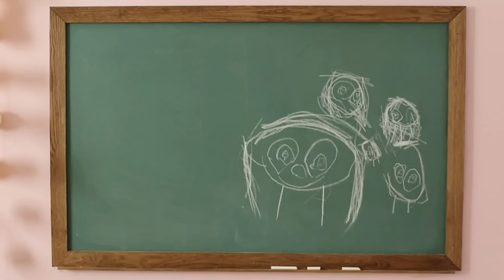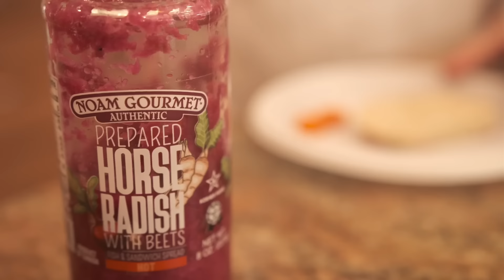The Melachos of Shabbos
This video has been a long time in the making. Our goal in producing this video is to help everyone learn and understand the 39 Melachos. Once we all truly understand what is/is not permitted, we can work together to appreciate the sanctity of Shabbos. When that happens, well, as the song goes, "And then Moshiach will come and set us free!" If you would like the sheet music (for any of the instruments) or a copy of the words to this song (all at no charge), please email .

Here go the "Thank yous"

Thank you Hashem for giving us the ability to produce these videos!

Thank you to AHC Appliance for sponsoring the video. (Incidentally, all the appliances in the house were from AHC!) Wherever you live, call AHC for the best service, competitive pricing, and the most knowledgeable staff!

Thank you to That Jazz Show. This includes That Jazz Show, John Tendy, Claudia Chopek, and Joe Fusco. We loved how easy they were to work with, and we highly recommend reaching out to them at for all professional video shoots.

Thank you to the Yeshiva of South Shore. We shot so much footage in the Yeshiva, and every one of the kids in the video is from the Yeshiva. The idea of creating a song happened after I saw their Shabbos workbooks, and I urge anyone looking to get involved in Jewish education to make a donation to the Yeshiva.

Thank you to Avremi G. This was not an easy project. He really spends so much time on each arrangement - making sure each one of us can play our parts.

Thank you to Ian Freitor and Playmasters Studio. There's a reason we do all recordings by Ian. He's extremely professional and patient, and his work is always flawless!

Thank you to our Music teachers. Gal Gershovsky, Nachman Dryer, Ben Holmes, John Tendy, Avremi G, Peter Sparacino, Danny Flam, Scott Kulick, & Richard Grey. You guys really put so much work into us, and we truly appreciate it!

Thank you, Mommy. We know that Abba plays with us, but everyone knows you're behind the scenes. Making sure we practice, letting us shoot videos on-site, and so much more. We love you!

Thank you to our fans! We really appreciate you! We're having a contest soon to see who can sing along.